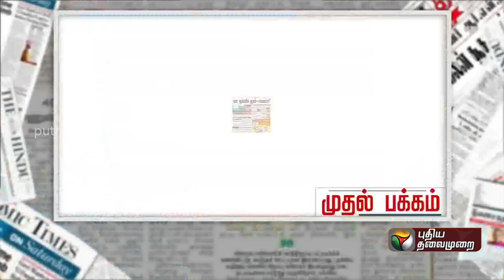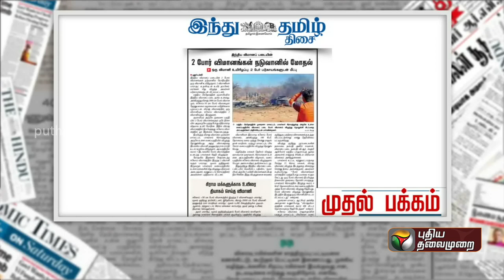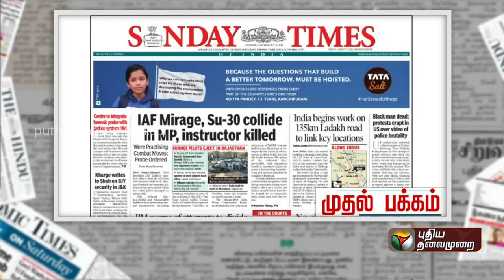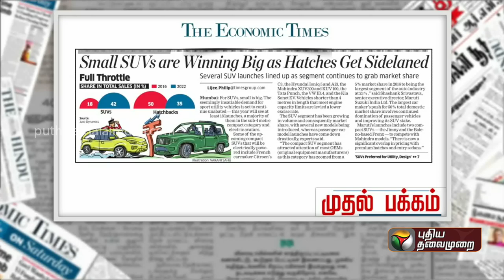முதல் பக்கம் | இன்றைய நாளிதழ்களில் உள்ள முக்கிய செய்திகள்! PTT